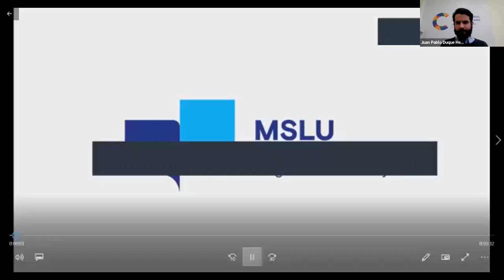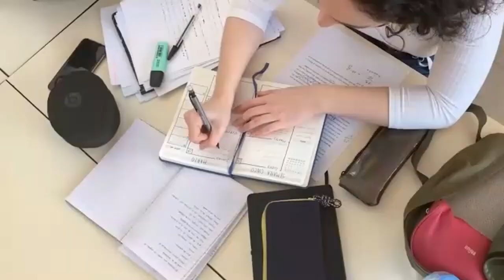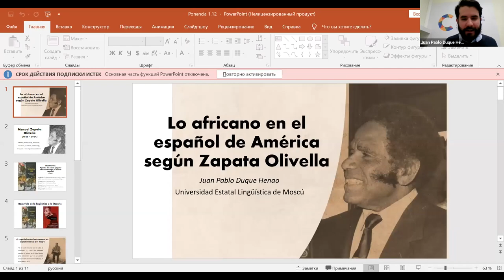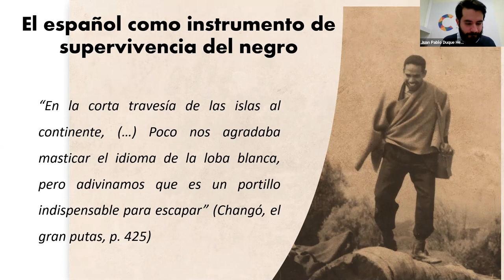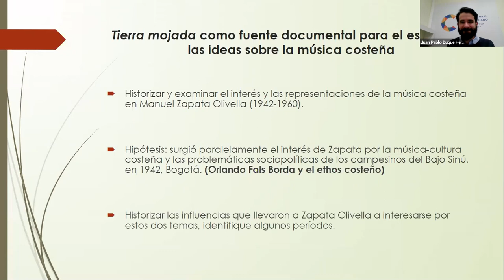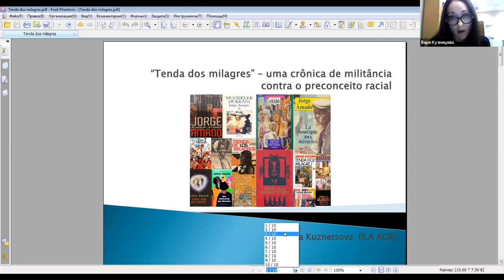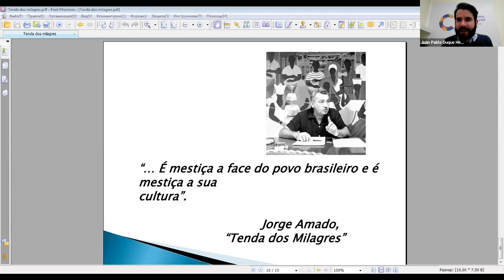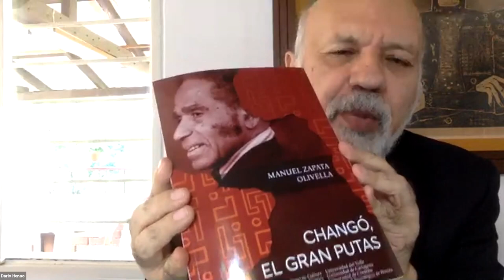Herencia africana en América Latina: un homenaje a Manuel Zapata Olivella (01.12.20)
RU
Международная видеоконференция организована к 100-летию со дня рождения колумбийского писателя. Благодаря усилиям и активной деятельности Мануэля Сапаты Оливельи, африканская память латиноамериканских народов поддерживалась и передавалась из поколения в поколение  от Канады до Аргентины.

Организаторы мероприятия: Институт Латинской Америки РАН, Университет Дель Валье (Колумбия), Московский государственный лингвистический университет, Ибероамериканский культурный центр ВБГИЛ.

ES
Esta conferencia internacional está dedicada al 100 aniversario del escritor colombiano.Gracias a Manuel Zapata Olivella, su empeño y actividad, se recuperó, se mantuvo y se transmitió la memoria africana de los pueblos latinoamericanos desde Canadá hasta Argentina.

Organizan: Instituto de Latinoamérica de la Academia de Ciencias de Rusia, Universidad del Valle, Universidad Estatal Lingüística de Moscú, Centro Cultural Iberoamericano (Moscú)